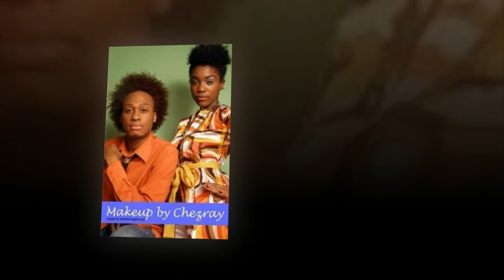Chezray Gerald - The Reason why I Sing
My tribute to The Late Chezray Gerald...Music Fashion & Art that's him